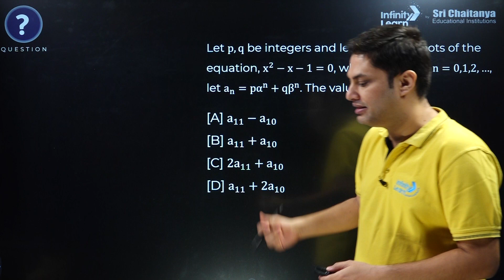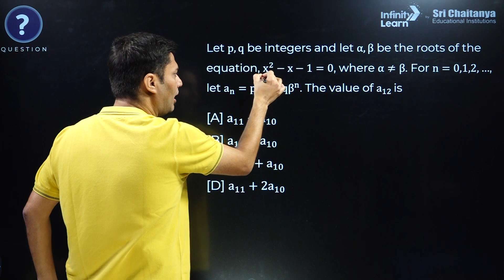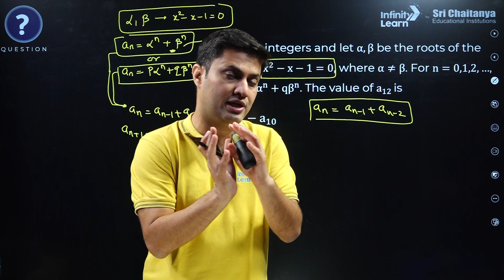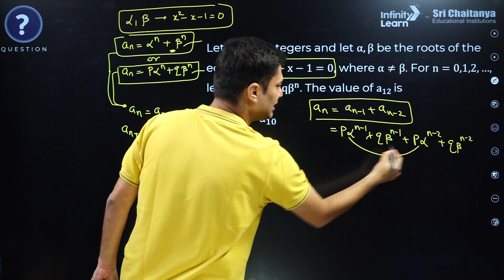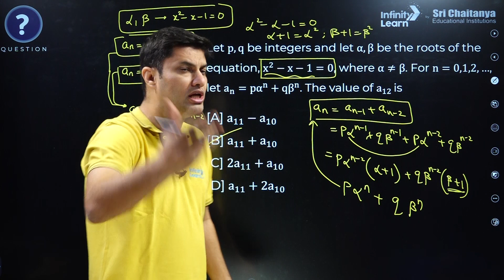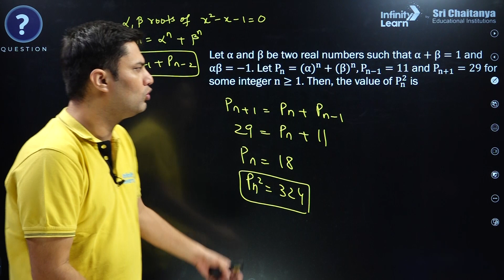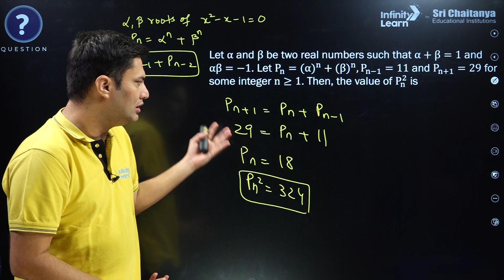Do You Know This Ultimate Trick In QuadraticEquations? || JEE2024 Math || Infinity Learn JEE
Unlock the secrets of quadratic equations with the ultimate trick presented by Infinity Learn JEE. In this power-packed video, Anshul Tomar sir, a seasoned educator renowned for his innovative teaching techniques, reveals a game-changing approach to mastering quadratic equations for JEE 2024 Math. This unique method, carefully crafted to simplify complex problem-solving, aims to revolutionize the way students approach quadratic equations, empowering them to solve problems swiftly and accurately.

Anshul Tomar sir, with his profound expertise and innovative teaching techniques, aims to simplify the intricate concepts of quadratic equations and equip students with a transformative problem-solving strategy. This series not only unveils the fundamental principles of quadratic equations but also delves into advanced methodologies and shortcuts, empowering students to efficiently solve problems within a limited timeframe. Through a step-by-step breakdown of the ultimate tricks, Anshul Tomar sir elucidates the application of these techniques in solving intricate quadratic equations with ease and precision.

The thorough coverage of the series includes a variety of quadratic equations, including those with complex roots, factorization, and the use of the quadratic formula.

This video tutorial series serves as a pivotal resource, equipping JEE 2024 aspirants with an innovative and efficient approach to mastering quadratic equations. Anshul Tomar sir's unique teaching methodology, combined with the ultimate tricks disclosed in this series, enables students to grasp the intricacies of quadratic equations comprehensively, fostering a solid foundation in mathematics and ensuring their success in the competitive JEE 2024 examination.

*FAQs*
►What are the 3 types of quadratic equations?
►How to do a quadratic formula?
►What are the 4 methods of solving quadratic equations?
►What is the easiest way to remember the quadratic formula?
►How do you solve quadratic equations tricks?
►Which method solves every type of quadratic equation?
►How do you solve a quadratic equation in JEE?

✦quadratic equations
✦quadratic equations jee mains
✦quadratic equations class 11 jee